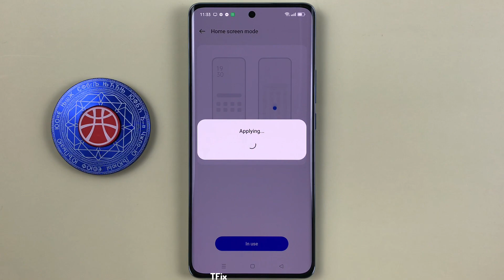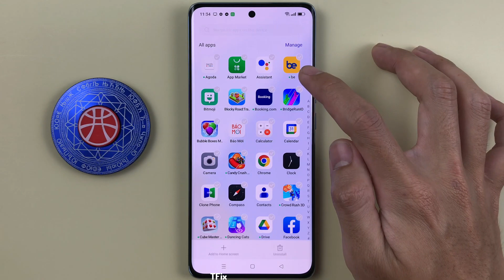How to change the home screen style with the app drawer on OPPO Reno10 5G Android 13